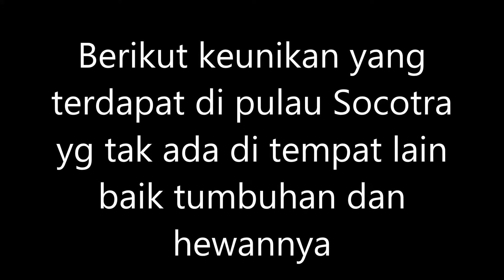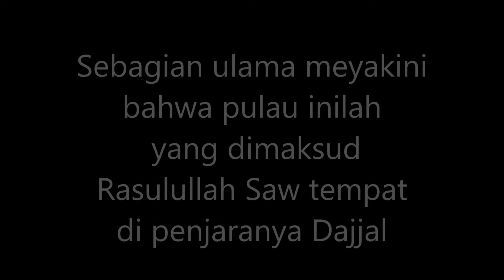Penampakan Pulau Dajjal Socotra atau Pulau Alien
PULAU Socotra punya banyak keanehan dan misterius. Terletak di di Samudera Hindia antara Somalia dan Yaman, Socotra juga dijuluki sebagai pulau alien. Bahkan ada yang menyebut sebagai tempatnya alien dan persembunyian dajjal.
Pulau Socotra terdapat berbagai spesies flora dan fauna yang unik dan aneh. Spesies-spesies tersebut sebagiannya tidak bisa ditemukan dimana pun di bumi, kecuali di pulau tepencil ini. Pulau Socotra masih terjangkau oleh pesawat dan kapal laut, tapi sangat jarang dikunjungi orang. Meski demikian, pulau ini ada penghuninya. Menurut laporan ada 60 ribu manusia mendiami Socotra dengan kehidupan yang masih sangat tradisional.

Socotra diambil dari bahasa Sansekerta, Sukhadhara Dvipa, yang berarti Pulau Kebahagiaan. Sekitar abad ke 10, ahli geografi Arab bernama Abu Muhammad Al-Hassan Al-Hamdani menyatakan bahwa pada masanya, penduduk Socotra mayoritas adalah pemeluk agama Kristen. Mereka kerap kali menjalani ritual sihir kuno.
Di tahun 1500-an, kapal Portugis berlabuh di pulau ini untuk menghentikan perdagangan Arab dari Laut Merah ke Samudera Hindia dan menghapuskan aturan-aturan Islam dalam perdagangan. Invasi tersebut ditentang oleh penduduk lokal. Lalu pada 1511, Pulau ini dikuasai oleh Kesultanan Mahra.
Pulau Socotra baru resmi menjadi bagian dari negara Republik Yaman pada 30 November 1967. Sementara itu, pembangunan baru berkembang di Socotra pada tahun 1999 dengan ditandai hadirnya bandara serta jalanan beraspal.
Sebagian ulama meyakini bahwa pulau inilah yang di maksud dengan hadis Rasulullah Saw. adalah tempat penjara bagi dajjal.